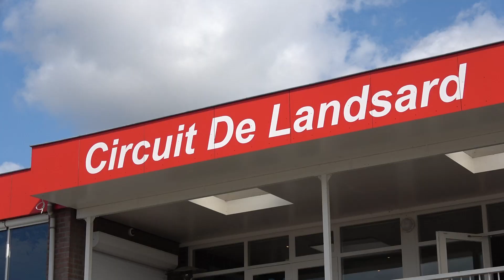karten eindhoven 20 augustus 2019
karten eindhoven